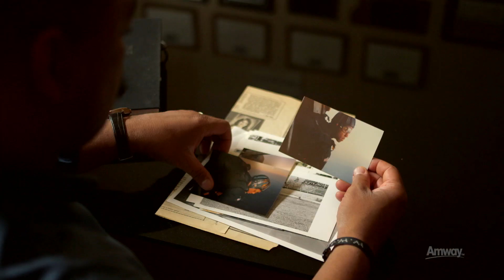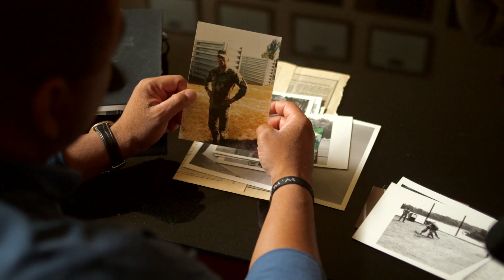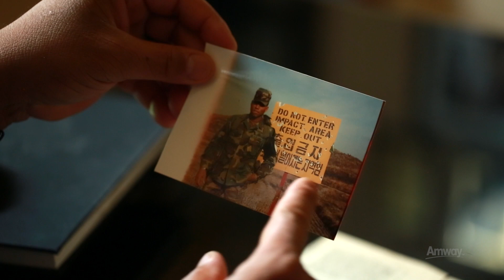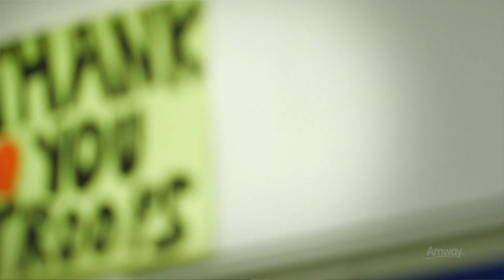Amway Hero Awards – Lynn Burnett – Patriotism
Amway honors Lynn Burnett with the Amway Hero Award for Patriotism. Lynn comes from a long line of military family members, and joined the military himself in 1982 as an Elite Army Ranger. The job of an Army Ranger is to do the job nobody else can do, while training harder and longer than anybody else.
Today, Lynn is regarded by modern Army Rangers as a pioneer because of his willingness and desire to serve his country. Lynn served 13 distinguished years, eventually rising to the rank of Captain before moving on to do other things. Among those other things has been to volunteer with the USO to continue serving his country and the troops, while also making sure his children and others know the sacrifices made by members of the military and that freedom isn’t free.
Thank you for your service and love of America, Lynn. It is our privilege to present you with the Amway Hero Award for Patriotism.
Every year the Amway community comes together to celebrate the heroic efforts of outstanding IBOs whose selfless acts make a positive impact in the lives of others and help build stronger communities.
• DETERMINATION – Dedication to self-improvement despite difficult circumstances.
• GENEROSITY – Extraordinary volunteerism and philanthropy to help others in need.
• LEADERSHIP – Selfless mentorship and inspiration to help others succeed.
• PATRIOTISM – Compassionate service to the community or sense of duty to country